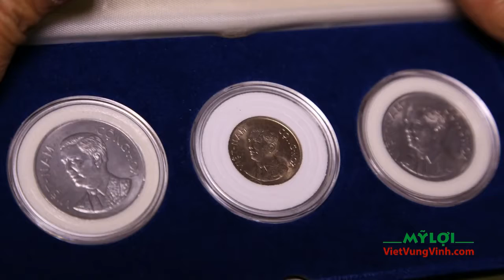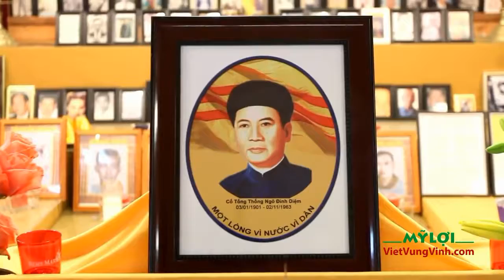Bắc Cali: Lễ Tưởng Niệm cố Tổng Thống Ngô Đình Diệm ngày 1/11/2014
Lễ Tưởng Niệm cố Tổng Thống Ngô Đình Diệm đã trang trọng khai diễn lúc 12 giờ trưa Thứ Bảy 1 tháng 11 năm 2014 tại Trung Tâm Sinh Hoạt Khu-Hội Bắc.

Tại nhà thờ St Gregory ở thành phố Dorchester - Massachusetts đã tổ chức buổi lễ kỷ niệm ngày thành lập VNCH và lễ giỗ lần thứ 52 của vị sáng lập.

Lễ Tưởng Niệm Cố Tổng Thống Ngô Đình Diệm đã được tổ chức vào lúc 1 giờ 30 chiều đến 4 giờ ngày 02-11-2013 tại Khuôn viên Tượng Đài Chiến.